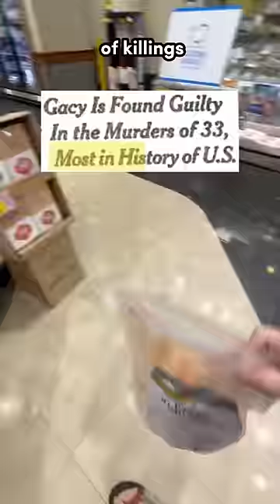Ranking EVERY Death Row meal: John Wayne Gacy